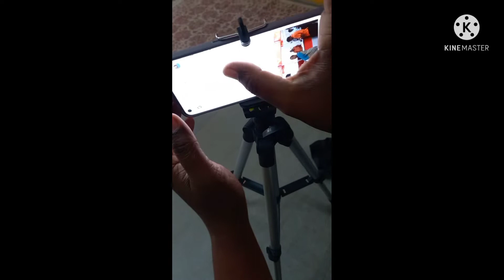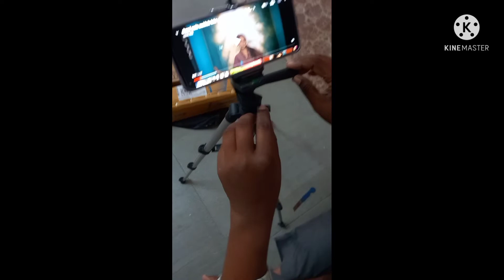Cheap & Best Budget Mobile TRIPOD tripodunboxing ,Review